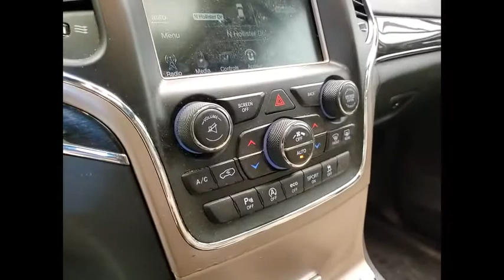2016 Jeep Grand Cherokee XP5312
2016 Jeep Grand Cherokee Limited 75th Anniversary

1620 S. Milwaukee Ave